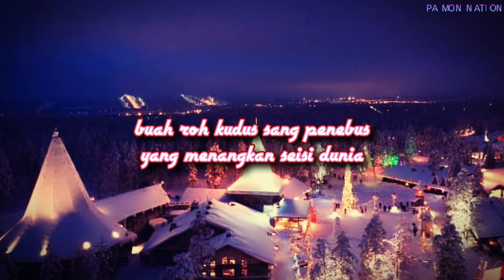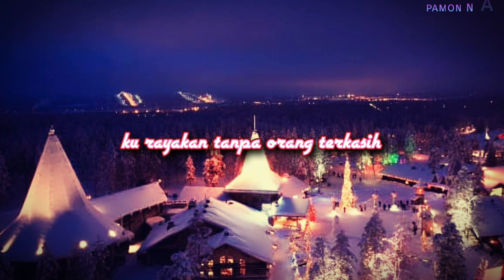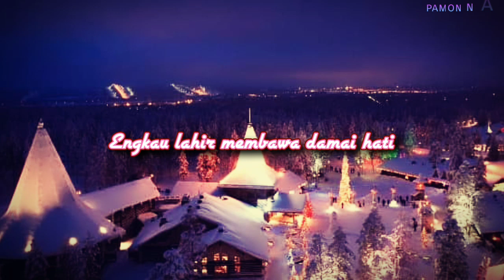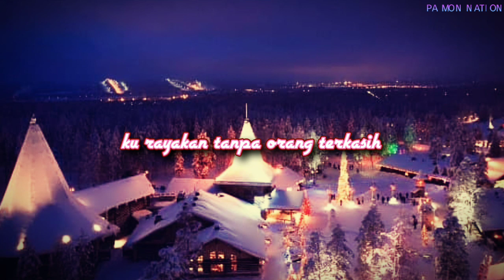lagu natal paling sedih ||| natal dalam duka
judul : Natal Dalam Duka

artis : Claudia&Clarita

cipt  : leopold parinussa